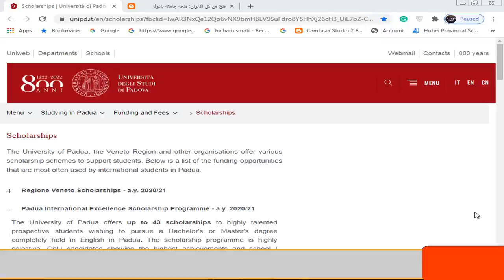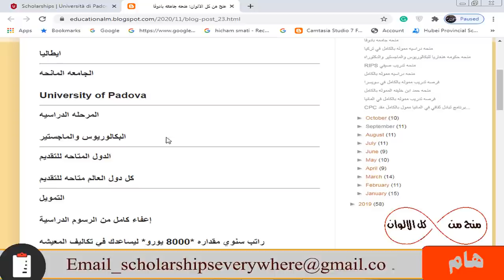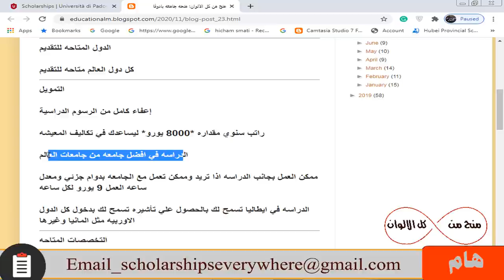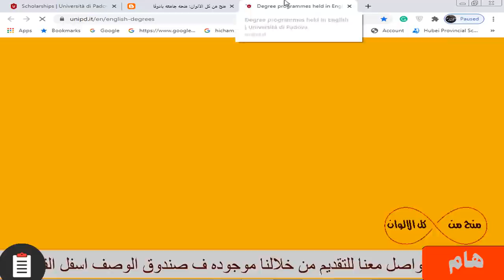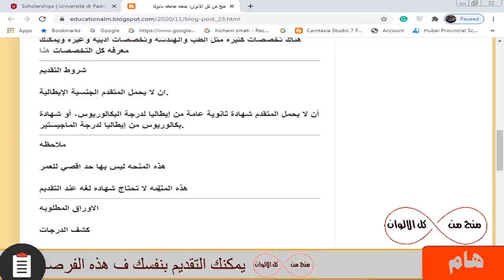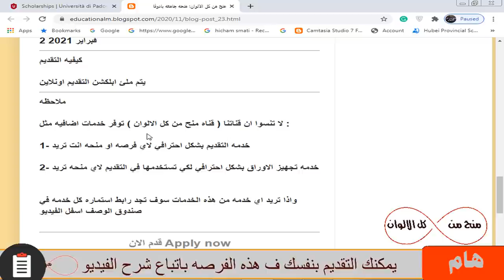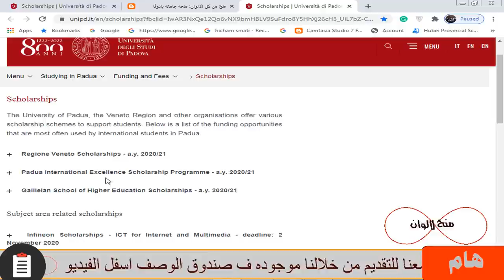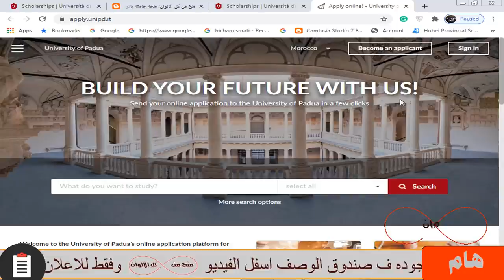منحه جامعه دراسيه في ايطاليا بها راتب 8000 يورو سنويا ومصاريف الدراشسه مجانا وتأشيره دخول دول اوروبا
منحه جامعه دراسيه في ايطاليا بها  إعفاء كامل من الرسوم الدراسية و راتب سنوي مقداره *8000 يورو* ليساعدك في تكاليف المعيشه و الدراسه في افضل جامعه من جامعات العالم و ممكن العمل بجانب الدراسه اذا تريد وممكن تعمل مع الجامعه بدوام جزئي ومعدل ساعه العمل 9 يورو لكل ساعه و الدراسه في ايطاليا تسمح لك بالحصول علي تأشيره تسمح لك بدخول كل الدول الاوربيه مثل المانيا وغيرها و هذه المنحه لا تحتاج اي شهاده لغه عند التقديم و هذه المنحه ليس بها حد اقصي للعمر للتقديم فيها و هناك تخصصات كثيره مثل الطب والهندسه وتخصصات ادبيه وغيره